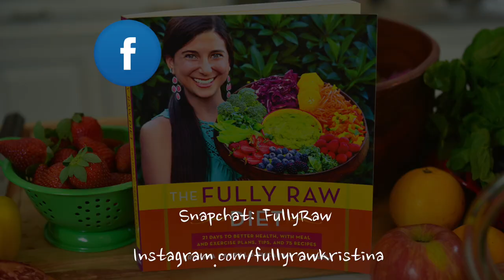Hair FALLING OUT on a Raw Vegan Diet ... My Hair Transformation!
Did my hair fall out on a raw vegan diet?! YES...but it grew back even thicker and stronger! See my hair transformation here!

Also, JOIN me in my upcoming retreats!

Special thanks to my friend Tim Halperin from American Idol for sharing his music with us!